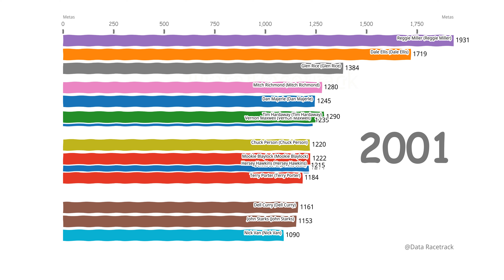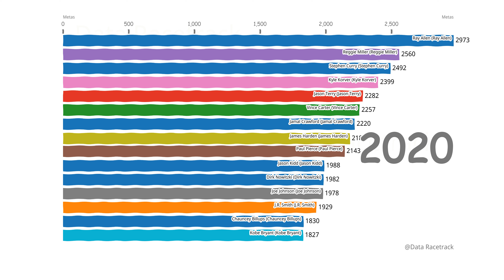Principais atiradores de 3 pontos da NBA de 1980 a 2020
Michael Cooper (Michael Cooper) Kyle Macy (Kyle Macy) Brent Barry (Brent Barry) Dennis Scott (Dennis Scott) James Harden (James Harden) Dale Ellis (Dale Ellis) Micheal Ray (Micheal Ray) Ricky Sobers (Ricky Sobers) Jason Kidd (Jason Kidd) Mitch Richmond (Mitch Richmond) Kyle Korver (Kyle Korver) John Starks (John Starks) Mundo B. (World B.) Joe Johnson (Joe Johnson) Terry Porter (Terry Porter) Brian Taylor (Brian Taylor) Fred Brown (Fred Brown) Allan Houston (Allan Houston) Brian Winters (Brian Winters) Craig Hodges (Craig Hodges) Dirk Nowitzki (Dirk Nowitzki) Dell Curry (Dell Curry) Paul Pierce (Paul Pierce) Rick Barry (Rick Barry) Stephen Curry (Stephen Curry) Jason Richardson (Jason Richardson) Peja Stojakovic (Peja Stojakovic) Danny Ainge (Danny Ainge) Eddie Jones (Eddie Jones) Mark Aguirre (Mark Aguirre) George Gervin (George Gervin) Mike Newlin (Mike Newlin) Rashard Lewis (Rashard Lewis) Larry Bird (Larry Bird) Derek Harper (Derek Harper) Henry Bibby (Henry Bibby) Mike Bibby (Mike Bibby) Mike Dunleavy (Mike Dunleavy) Vince Carter (Vince Carter) Byron Scott (Byron Scott) Reggie Theus (Reggie Theus) Mike McGee (Mike McGee) Jason Terry (Jason Terry) Steve Nash (Steve Nash) Dominique Wilkins (Dominique Wilkins) J.R. Smith (J.R. Smith) Chauncey Billups (Chauncey Billups) Freeman Williams (Freeman Williams) Michael Finley (Michael Finley) Paul Westphal (Paul Westphal) Trent Tucker (Trent Tucker) Mookie Blaylock (Mookie Blaylock) Chuck Person (Chuck Person) Mike Evans (Mike Evans) Darrell Griffith (Darrell Griffith) Michael Adams (Michael Adams) Vernon Maxwell (Vernon Maxwell) Joe Hassett (Joe Hassett) Mike Bratz (Mike Bratz) John Lucas (John Lucas) Dan Majerle (Dan Majerle) Mark Price (Mark Price) Jamal Crawford (Jamal Crawford) Tim Hardaway (Tim Hardaway) Don Buse (Don Buse) Nick Van (Nick Van) Ray Allen (Ray Allen) John Roche (John Roche) Kobe Bryant (Kobe Bryant) Glen Rice (Glen Rice) Hersey Hawkins (Hersey Hawkins) Chris Ford (Chris Ford) Isiah Thomas (Isiah Thomas) Reggie Miller (Reggie Miller) Sleepy Floyd (Sleepy Floyd) Kevin Grevey (Kevin Grevey) Antoine Walker (Antoine Walker)